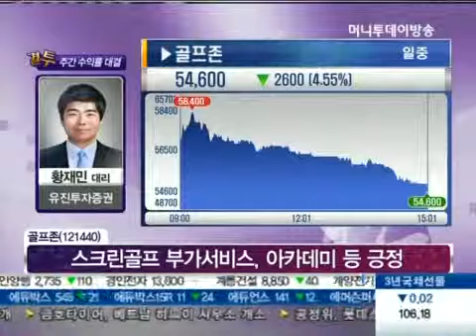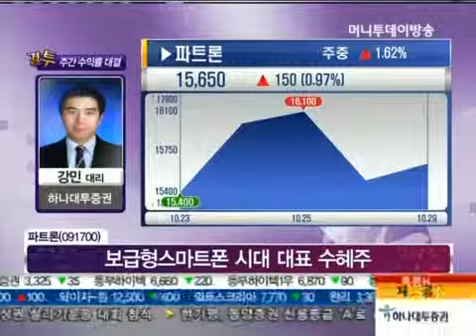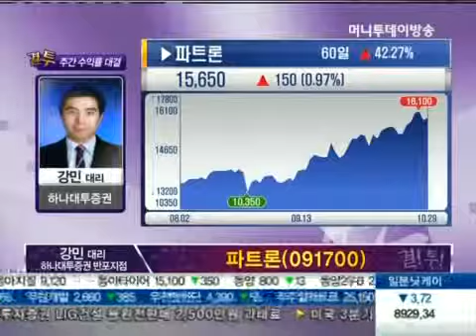AJ렌터카, 골프존, 파트론 - 황재민, 강민